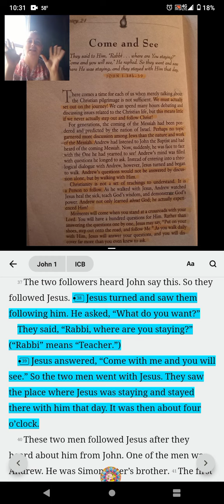@Whatstheword!! Come & See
@GodisLOVE1 John 1: 38-39